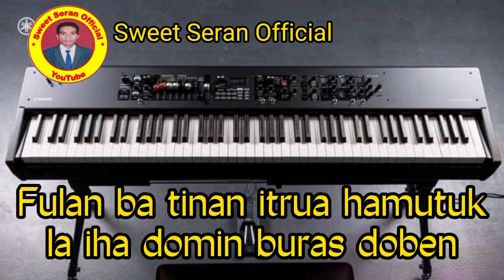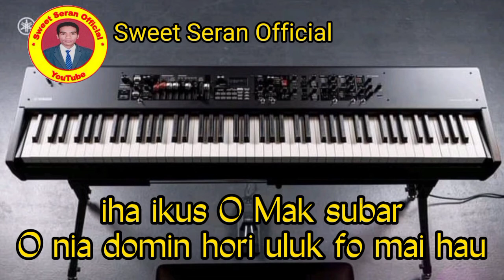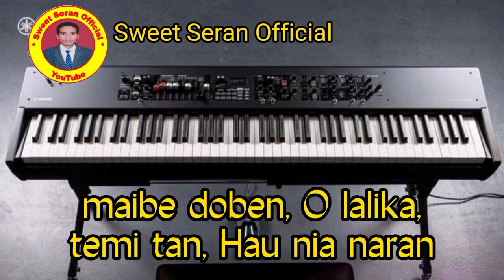Karaoke || SIRA NAIN RUA || Lagu Tetun Terbaik 2022 || Sintus Nahak || Lirik Video Official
Lagu Tetun Malaka Terviral

judul.Sira Nain Rua
Cipt.Sintus Nahak
Song Karaoke: Sweet Seran Official